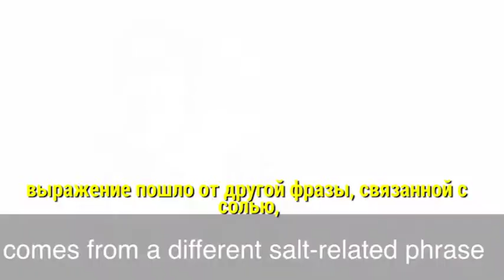«Английский за минуту» - Take something with a grain of salt - Относиться к чему-либо скептически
English in a Minute - Take something with a grain of salt - Относиться к чему-либо скептически